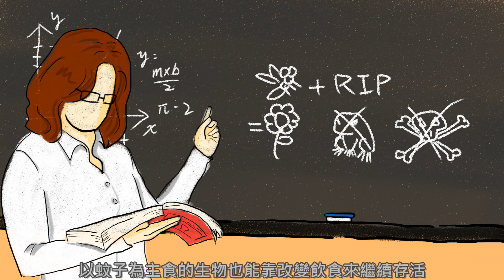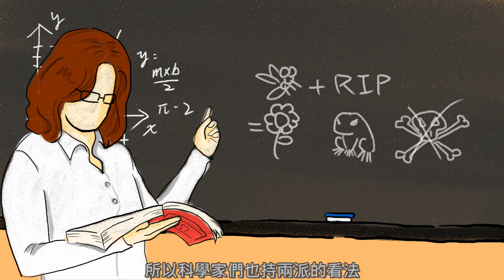如果蚊子從世上消失會發生什麼事??｜YOZ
要是蚊子從世界消失
可能會影響植物授粉
以蚊子為主食的生物也可能會受影響而大幅減少...

BGM
Ersatz Bossa